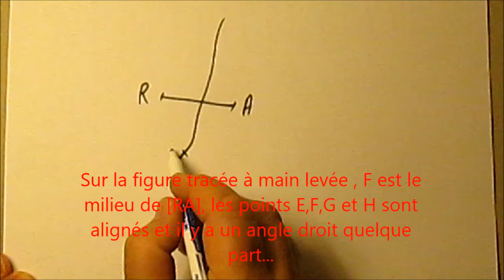272. 5e-Un segment, sa médiatrice et plusieurs longueurs égales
Exercice basique sur la propriété des points d'une médiatrice d'un segment.